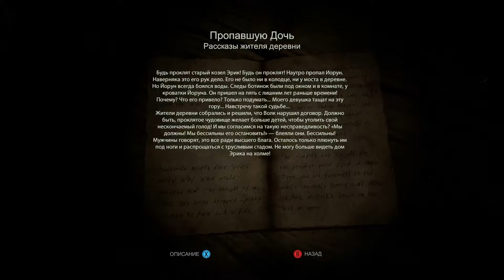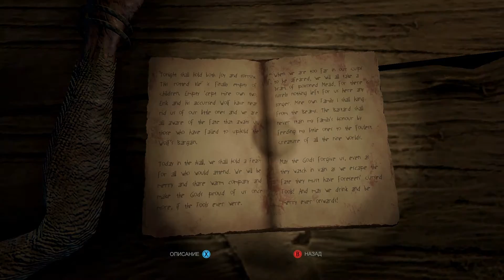Through the Woods -3- ХУЛЬДРА [Прохождение на русском]